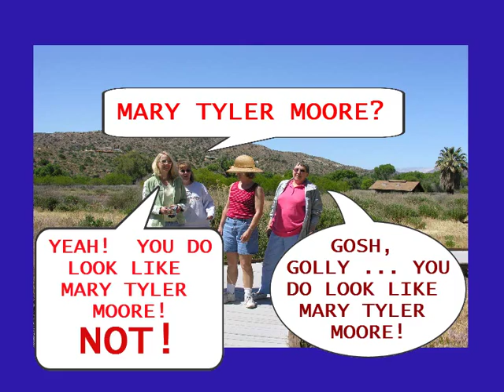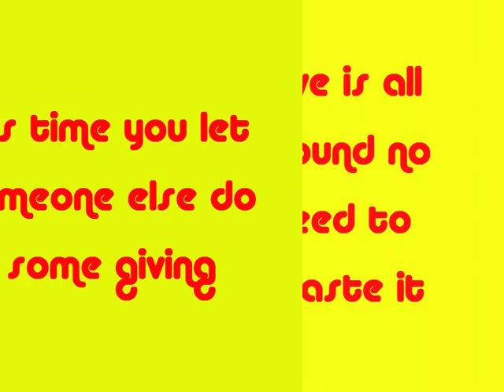Copy of Wonder Valley Vacation.wmv